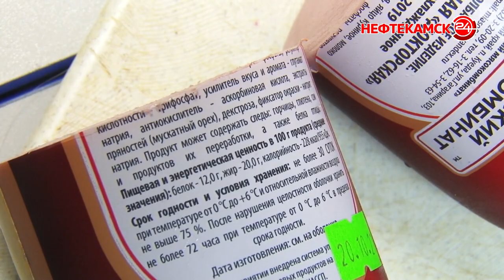Выбираем продукты правильно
Каждый второй четверг ноября в России отмечается Всемирный день качества. В преддверии этой даты в Нефтекамск приехал специалист по сертификации, чтобы рассказать жителям Нефтекамска о том, на что стоит обратить внимание при покупке таких продуктов как молоко и колбаса. Подробности далее.